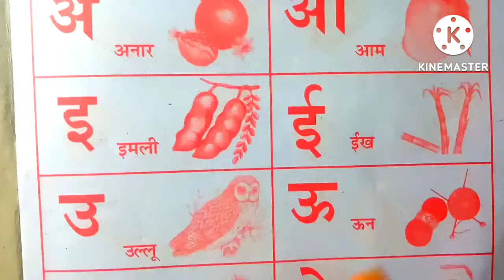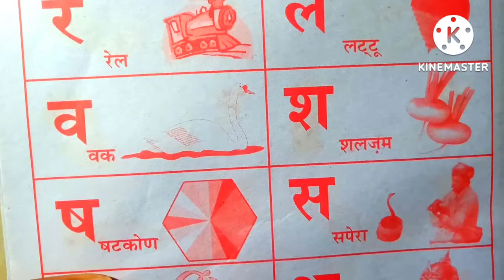छोटा आ बड़ा आ || छोटा आ बड़ा आ ज्ञानी तक || वर्णमाला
JMB study tips